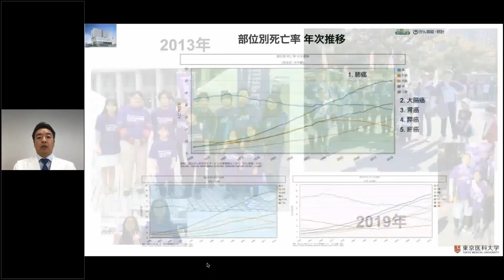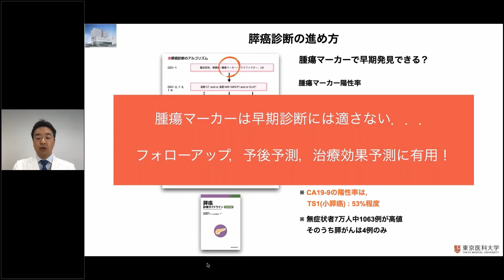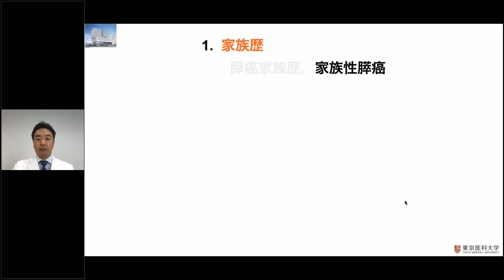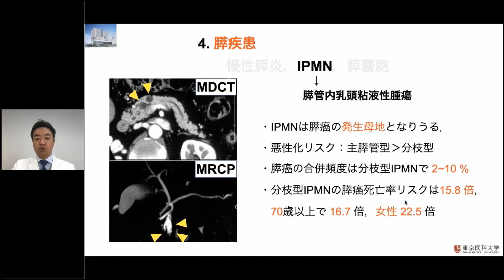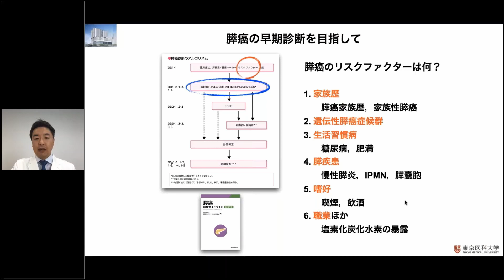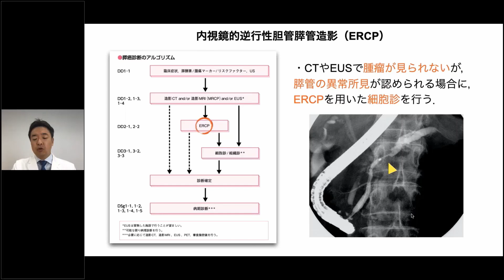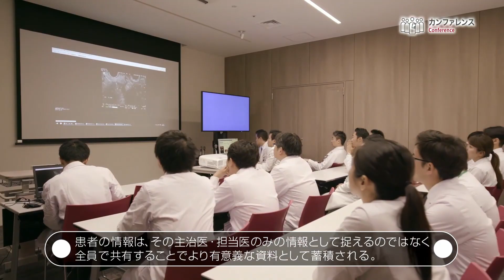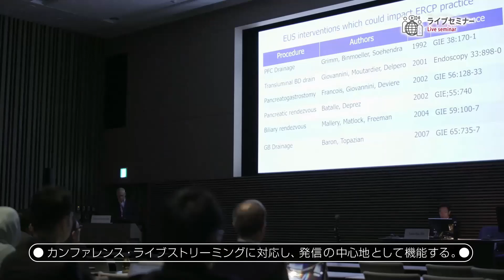すい臓がん「パープルリボンセミナー in 東京2020」１「早期診断の最前線」 土屋貴愛先生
2020年 8月29日（日） に開催された「パープルリボンセミナー in 東京2002　～膵癌治療の最前線―国内トップランナーの取組み～」の講演です。国内でも、膵臓がんの先端医療を中心に症例を重ねている 東京医科大学の専門医の先生方により、膵臓がん治療の最前線をおおくりいたします。

●基調講演１ 「早期診断の最前線」 土屋貴愛（つちだ たかよし）先生
　（東京医科大学　消化器内科　医局長、卒後臨床研修センター　副センター長　准教授）
　プロフィール紹介はこちら
　＊東京医科大学病院は、膵臓がんの診断の正確さに大きな定評のある病院で、膵臓がんの早期発見、告知後の迅速な治療に寄与しています。

■「パープルリボンセミナー in 東京2002　～膵癌治療の最前線―国内トップランナーの取組み～
　2020年 8月29日（日）  13：00開演
　プログラム詳細は以下をご参照ください。